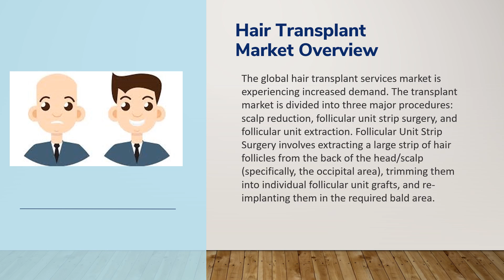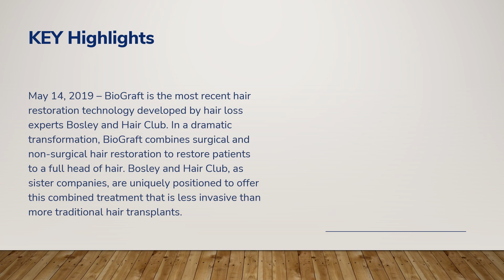Hair Transplant Market Growth Outlook| Industry Data Analytics | IDA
IndustryDataAnalytics Latest Published Hair Transplant Market - Global Growth, Trends and Forecast (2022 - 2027) By Types, By Application, By Regions, and By Key Players: Bernstein Medical, Bosley, Medicamat, Hair Transplants of Florida, Cole Instruments

Registering a CAGR of 25.9% over the forecast period, the market value of Hair Transplant is expected to reach US$ 43000 million in the year 2027.